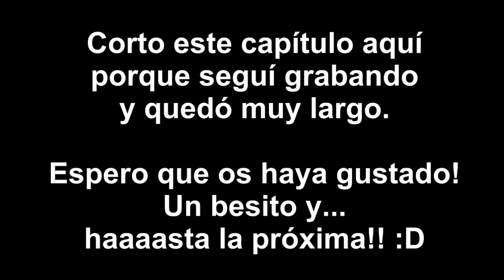Beyond: Two Souls #11 - Separación - Let's play 2.0 || loreniitta90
Un besitooooooo y hasssta la próximaa!!! ♥